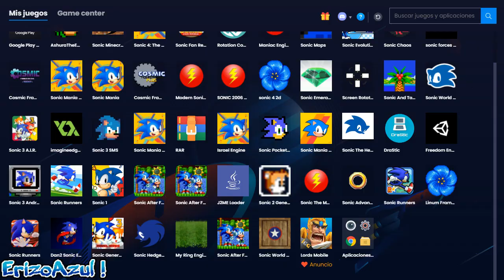Sonic Generations 2D Android SPEEDRUN 💜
✨Hey !✨